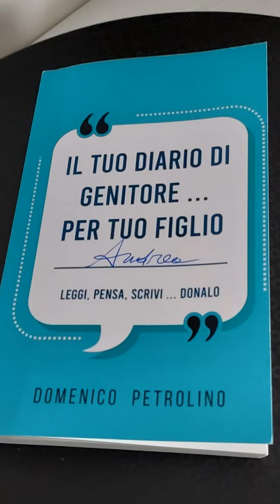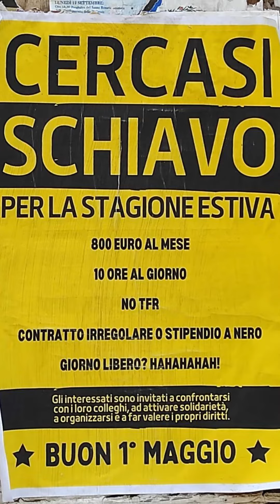9 Ragioni Cretine Per Fare Figli (Psicologia)